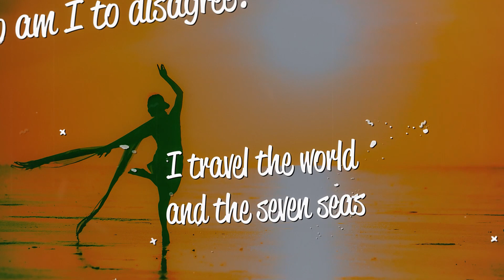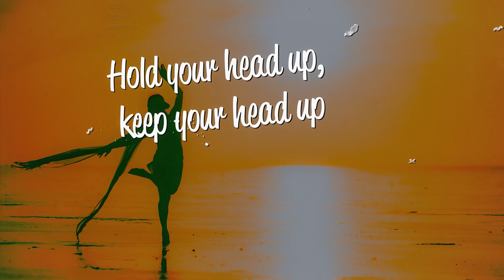Organ, Oneil & Favia - Sweet Dreams (Lyrics)